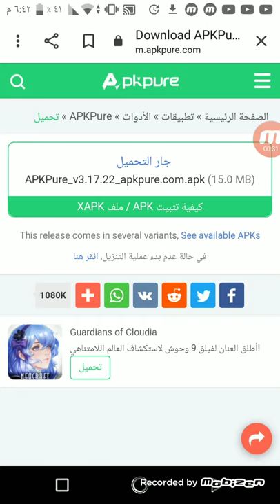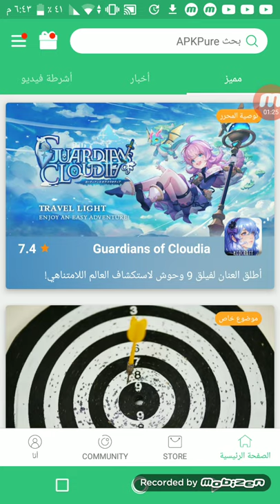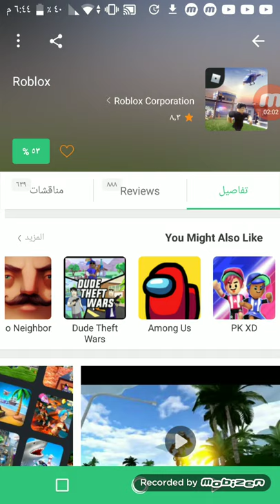تحميل لعبة روبلوكس الحقيقية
APKPure for Android - APK Download - APKPure.com
Discover and install new games via APKPure App. You will never miss any updates of your favorite games by turning on ...
لقد زرت هذه الصفحة في 14/06/21.

إمكانية الرجوع إلى هنا بنقرة واحدة
إضافة اختصار إلى شاشتك الرئيسية لـ "اي بي كي بيور"
تحميل APK من متجر Google Play مجانا تحميل عبر الإنترنت | APKPure ...
تحميل APK لأندرويد من متجر Google Play مع APKPure APK تحميل. NoAds، تنزيل أسرع APK وسرعة تحديث ملف APK. أفضل للجميع، أنه مجاني.
APKPure App
Search App
الذكرى السنوية 3 لـpubg mobile
ألعاب
تطبيقات
배틀그라운드
تحميل APK
Google Play
‪APK Download - Apps and Games‬‏
3.1
 (10,483)
APK Download - Apps and Games is one of the largest galleries available on the Play Store, where you can find more than one million ...
مجاني
يبحث الأشخاص أيضًا عن
APK Pure
اي بي كي برو
APKPure تحميل
APKPure App
APK تحميل متجر اي بي كي بيور ApkPure Market‏ للاندرويد برابط ...
نبذة عن متجر اي بي كى بيور ماركت Apk Pure Market: تحميل تطبيق اي بي كي بيور ApkPure Market برابط مباشر هذا هو موضوعنا اليوم التى جئنا ...
تحميل apkpure apkpure: تنزيل لعبة او تطبيق تحديث ابكيور 2021 ...
عزيزي القارئ تستطيع أن تحصل علي هذا التطبيق ابك بيور بكل سهوله, ونقوم ايضا بتحميله من جهاز الاندرويد ... ابك بيور apkpure اي بي كي.
تحميل برنامج اي apk pour: تنزيل تطبيق تحديث اي بي كي 2021 ...
Apk pure app community : قسم المجتمع والتواصل في اي بي كي بيور — تحميل تطبيق اي بي كي بيور APKPure ...
APK: تحميل متجر اي بي كى بيور ماركت ApkPure Market 2021 احدث ...
تنزيل متجر اي بي كي بيور APKPure. خلال موقع البحث الشهير “Google” وذلك من خلال كتابة ” تحميل أحدث إصدار من متجر APK PURE” فى محرك  ...
تحميل برنامج Pure APK للأندرويد - السندباد
تنزيل تطبيق Pure APK للأندرويد مجانا. ... بيو اي بي كي غير محدود بدولة، فمتي و اين كنت يمكنك انزاله الي جهازك و الاستفادة بكل ما فيه من ...
التقييم
٣٫٨  (٥٤٠)
السعر
مجاني
الأنظمة الأساسية
Android
تطبيق اي بي كي بيور افضل متجر العاب وتطبيقات / APkpury يحتوي ...

4:13
تم التحميل بواسطة:
عالم التقنية للاندرويد
تاريخ النشر:
١٥‏/٠٩‏/٢٠٢٠
Apk | تنزيل متجر اي بي كي بيور 2021 : download apk pure market ...
تحميل متجر اي بي كي بيور Download ApkPure Market اخر اصدار 2021 مجانا ، متجر ابك بيور هو متجر لتحميل التطبيقات و البرامج و الالعاب .
تحميل برنامج apkpure للايفون

APK Pure download
سوق apkpure
تحميل تطبيقات APKPure
APKPure Uptodown
تحميل برنامج APKPure للكمبيوتر
تحميل apkpure من ميديا فاير
APK download
المزيد من النتائج
العراق
سوق الشيوخ - من جهازك - مزيد من المعلومات
البنود